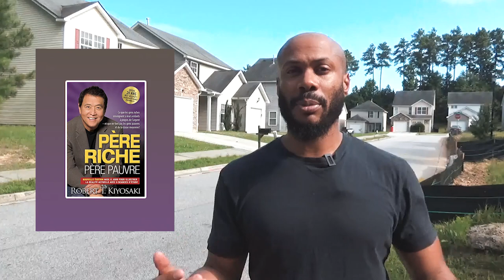Quand et "comment dépenser son argent"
▬▬▬▬▬▬▬▬▬▬▬▬▬▬▬▬ FORMATION OFFERTE▬▬▬▬▬▬▬▬▬▬▬▬▬▬▬▬
6 vidéos de formation offertes pour créer ton business en ligne dont 25 idées de business rentables clique

▬▬▬▬▬▬▬▬▬▬▬▬▬▬▬▬ MON COACHING ▬▬▬▬▬▬▬▬▬▬▬▬▬▬▬▬

▬▬▬▬▬▬▬▬▬▬▬▬ LIENS ▬▬▬▬▬▬▬▬▬▬▬▬▬